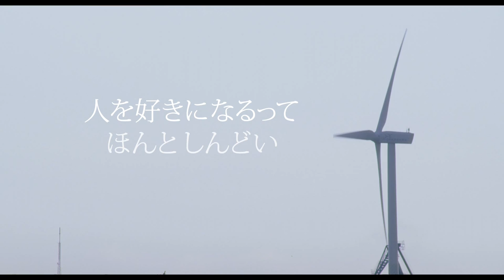Seven Days [FRIDAY→SUNDAY] Movie Trailer [ Eng CC ] 映画『セブンデイズ』後編予告篇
Trailer for the second of a two-part  live action adaptation of  Tachibana Venio and Takarai Rihito's manga "Seven Days"  starring Hirose Tomoki as Seryou Touji and Yamada James Takeshi as Shino Yuzuru.
Directed by Yokoi Takeshi with the screenplay written by Takahashi Natsuko.

MONDAY→THURSDAY premiered in Japan on 6th June and FRIDAY→SUNDAY premiers on 4th July 2015.